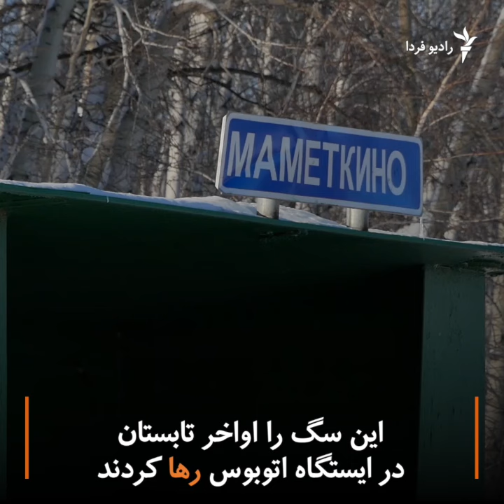انتظار یک سگ برای صاحبی که پیدا نشد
این سگ را اواخر تابستان امسال ترکش کرده بودند، پاییز رفت و زمستان رسید اما او همچنان منتظر ماند. مردم دهکده برایش غذا می‌آوردند و بالاخره، پس از چند ماه انتظار، شانس به او رو کرد، هرچند صاحب اصلی هیچ وقت بازنگشت...